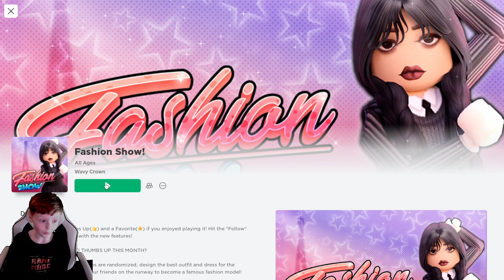Lets Play Fashion Show Part 3 (Roblox)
Hey Guys,

In this video we play fashion show for a 3rd time because we think it is a fun game, we hope that you enjoy it and thank you so much for watching.

From
Lola & Tommy